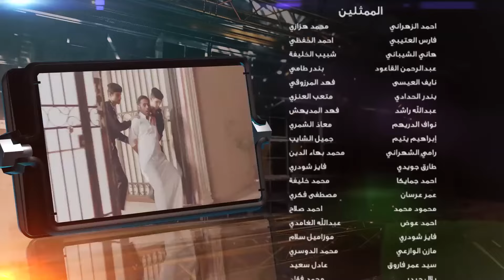مسلسل شباب البومب 9 حلقة كواليس